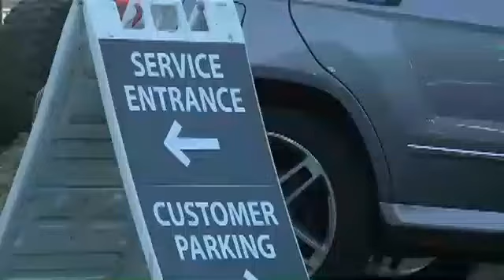Thieves Hit 3 High-End Bay Area Car Dealerships, Make Off With 22 Vehicles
Thieves that have hit at least three Bay Area auto dealerships were caught on camera driving off in high-end vehicles. Joe&nbsp;Vazquez reports. (9/22/14)